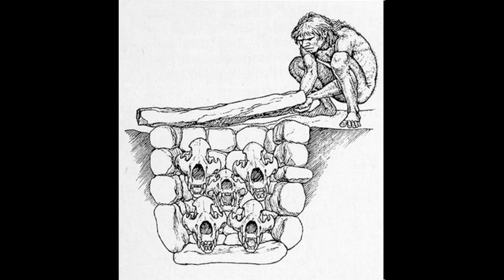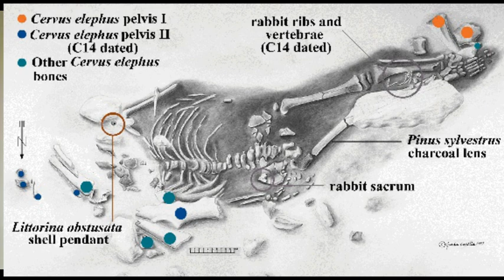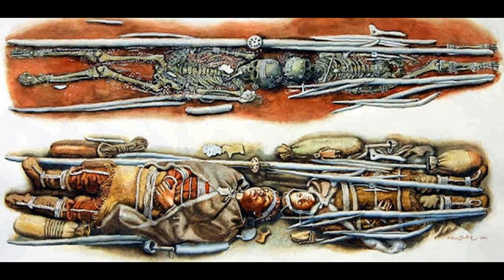The Evolution of Death & Burial 2/13: The Paleolithic by John David Ebert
John David Ebert's 26 books on Amazon